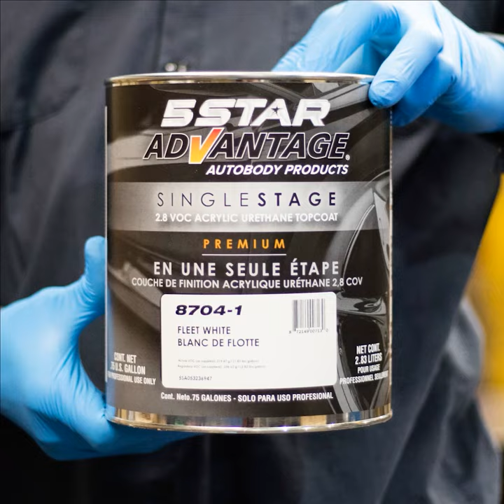NEW! Single Stage Topcoat Paint System | One Step Spraying | 5STAR ADVANTAGE Autobody Products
Reduce time and repair steps with 5 STAR ADVANTAGE Autobody Products® PREMIUM Single Stage Topcoat is a 2.8 VOC, acrylic urethane, high solids, high gloss coating. Intended for use as a protective maintenance coating for automotive and industrial applications. Suitable for surfaces exposed to humidity, chemicals and corrosive elements such as harmful UV exposure. Designed to deliver tough exterior durability needed to protect your vehicles & equipment. Manufactured with only the highest quality materials to always provide long lasting beautiful color.